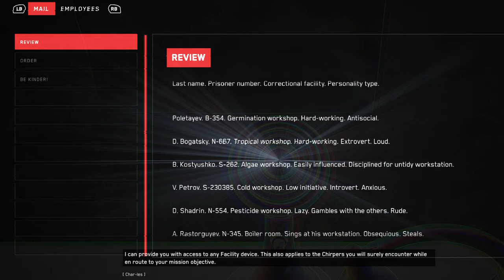Experience the thrilling chaos of Atomic Heart Gameplay Part 2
Atomic Heart is a closed world action-adventure role-playing game set in the alternate Soviet Union of 1955 at Facility 3826. Science, equality and fraternity are the main symbols of Freedom in this reality. But what kind of effort does it take to build an ideal society? And what is the price of such a society? Civilian robots, designed to help people, rebelled against their creators. Terrible mutant monsters came to be as a result of secret experiments conducted by scientists.